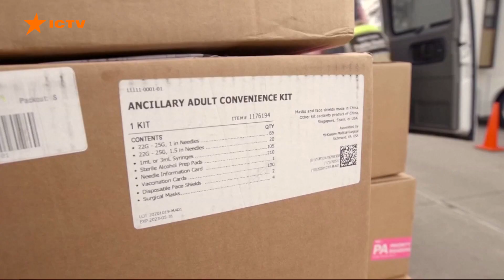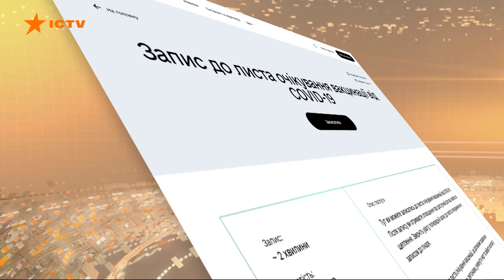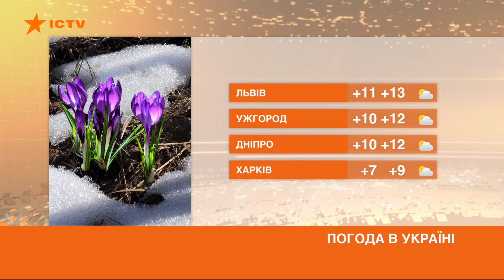Факты ICTV - Выпуск 6:45 (04.03.2021)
Факты ICTV – последние новости Украины и мира на 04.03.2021. В новом выпуске программы Факты ICTV смотрите: на передовой ранен один наш военный; Украина откроет огонь в случае нарушения боевиками режима тишины в Донбассе; вакцинация против коронавируса охватила уже почти все страны; в электронную очередь на вакцинацию записались более 100 тыс. украинцев.